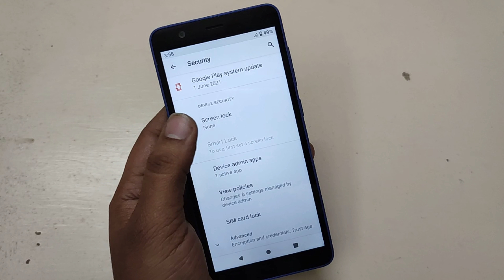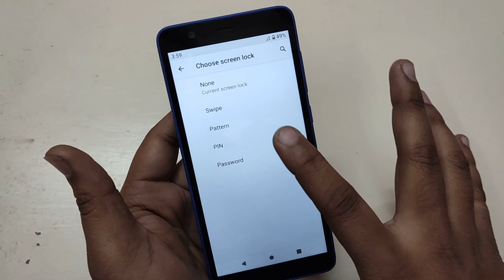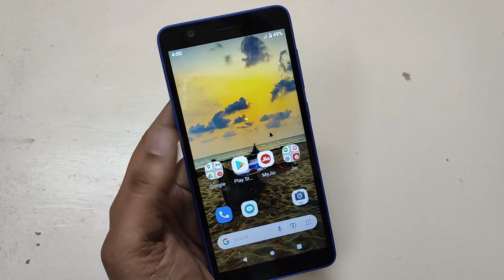Jio Phone Next Me Screen Lock Kaise Lagaye | Jio Phone Next Pattern Lock Setting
Screen Lock Kasie Lagaye Jio Phone Next Mobile Me Jannne Ke Liye Video Ko End Tak Dekhne